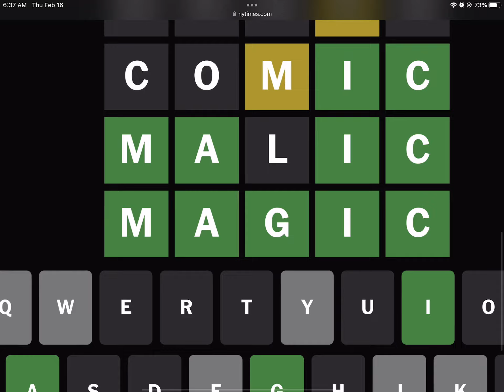Todays wordle answer